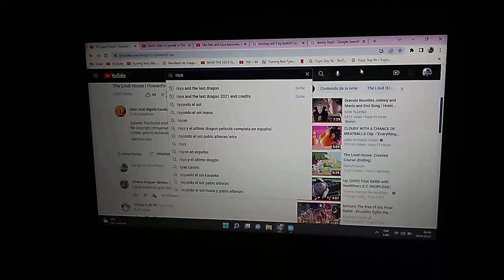Raya & The Last Dragon (2021)